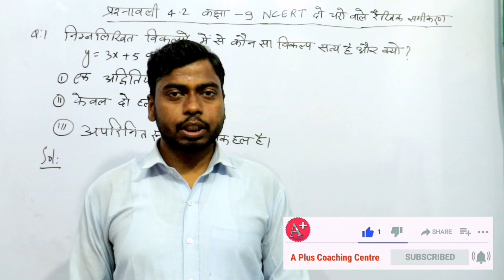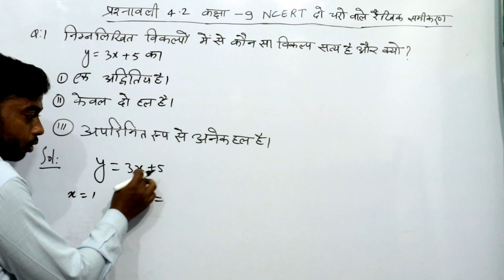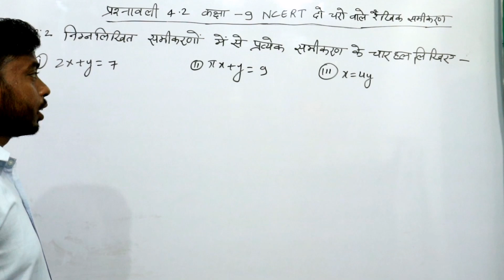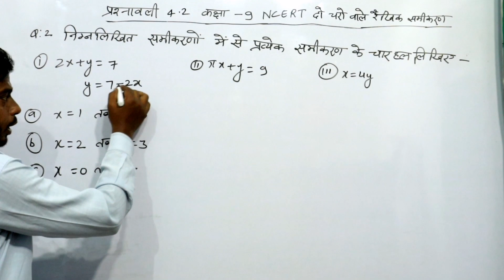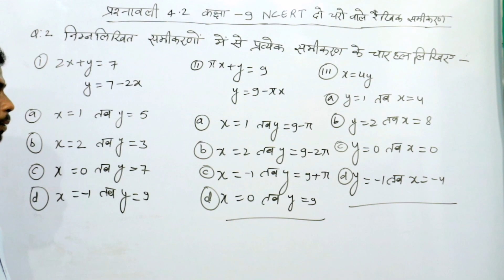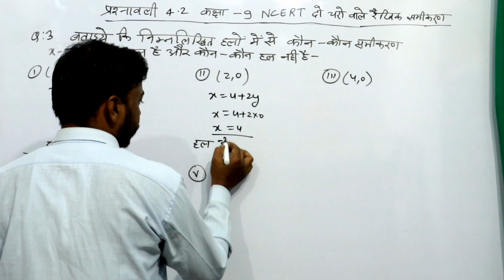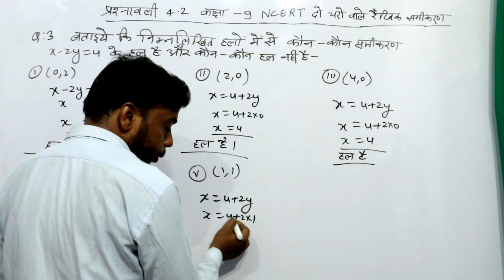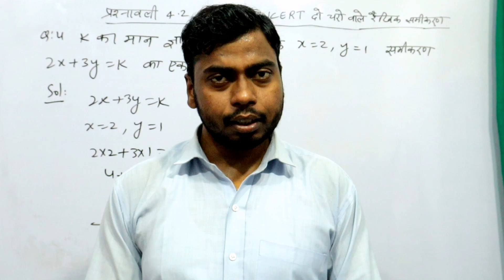ex 4.2 class 9 | Class 9 maths exercise 4.2 linear equations in two variables | NCERT maths in Hindi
NCERT Solutions for Class 9 Maths Exercise 4.2 Chapter 4 Linear Equation in Two Variables
The concept that is being discussed in detail under section 4.2 of the chapter “Linear Equations in Two Variables” is that a linear equation in two variables has infinitely many solutions. Exercise 4.2 provided below, contains questions that explain this concept a bit more clearly. NCERT Solutions have been designed by subject experts at BYJU’S. This NCERT Solutions for Class 9 Maths Chapter 4 – Linear Equations in Two Variables Exercise 4.2 was developed with an aim to help the students to learn the subject more thoroughly.

In order to score good marks in the final exams, students are advised to make use of the solutions provided at BYJU’S. Designed as per the Class 9 syllabus and NCERT guidelines, the NCERT Solutions for Class 9 Maths Chapter 4 – Linear Equations are accurate and are prepared after proper research. It helps students to comprehend the concepts well. It uses clear and lucid language to elucidate the topic.

0:00 exercise introduction
0:43 question 1
2:20 question 2
5:33 question 3
08:12 question 4
7:00  thankyou

CLASS 9th maths के सारे वीडियो देखने के लिए नीचे दिए गए लिंक पर क्लिक करें

मुझसे टेलीग्राम पर जुड़ने के लिए नीचे दिए गए लिंक पर क्लिक करें

exercise 2.1 dekhne ke liye niche Diye Gaye link per click Karen